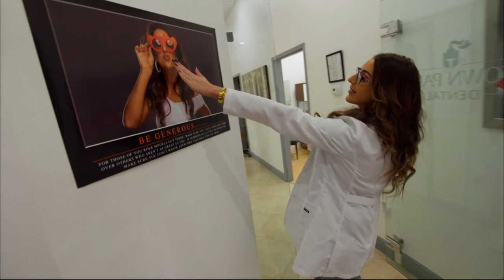AEW WOMEN'S CHAMPION NYLA ROSE DOESN'T HOLD ANYTHING BACK | AEW DYNAMITE 5/6/20, JACKSONVILLE, FL